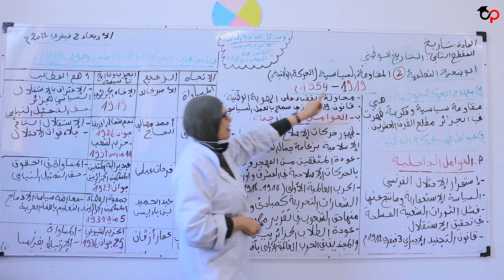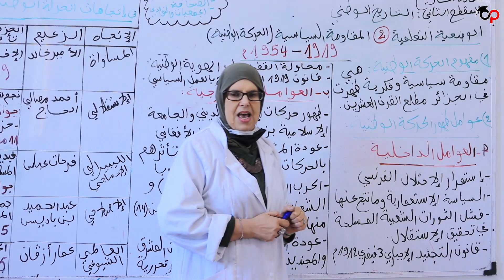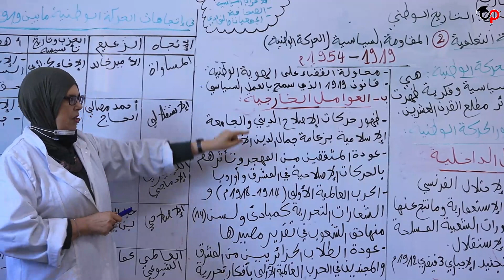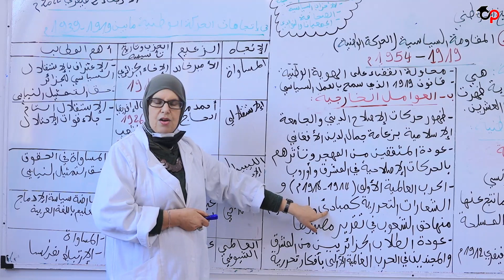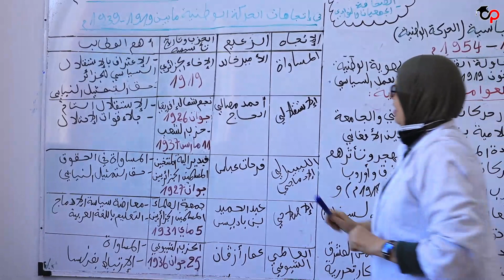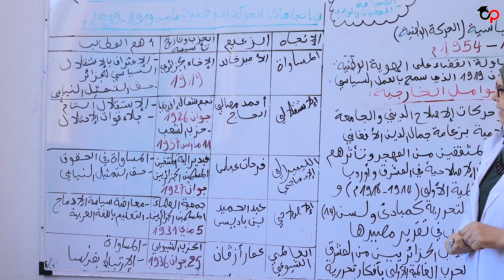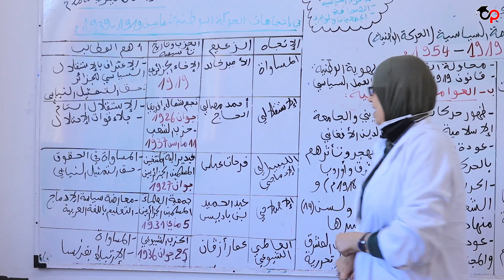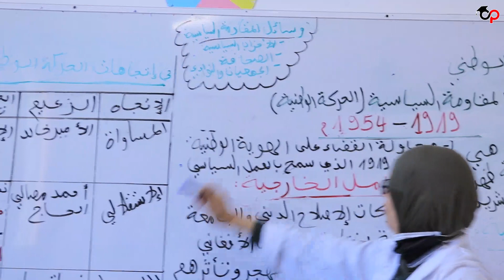تاريخ: السنة الرابعة متوسط